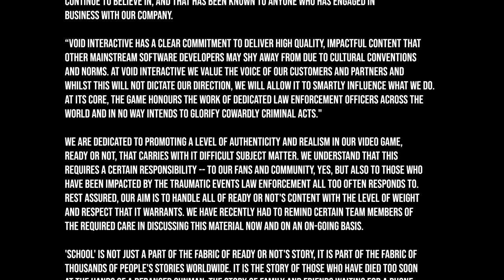How SWAT 4 handled sensitive topics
Content Warning: Cults, Murder, Sexual Abuse, Violence

Music and sound bytes from SWAT 4.